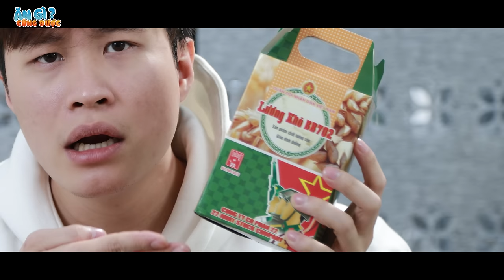Đi tìm King Of Lương khô việt nam cùng Long Khoa Học